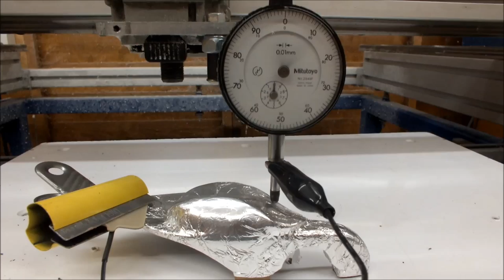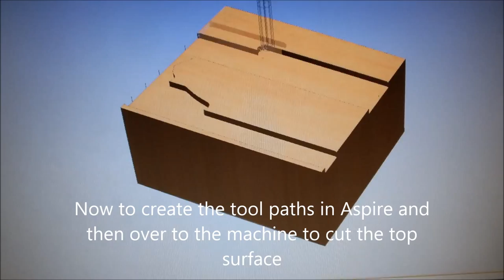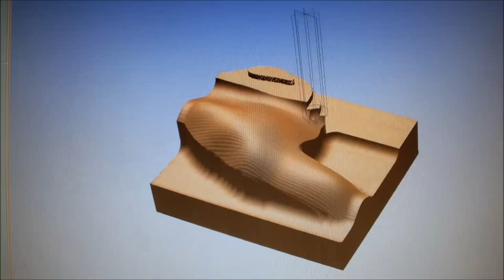Making a violin chinrest useing cnc